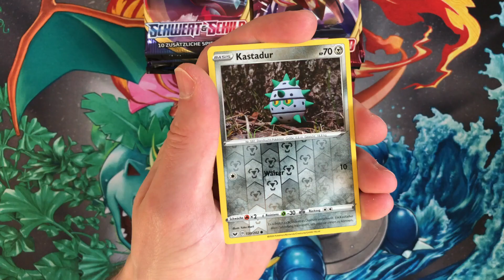Top 5 Eis Pokemon - Meine besten Pokemon vom Typ Eis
Wenn ihr mir einen Brief zuschicken möchtet, könnt Ihr das gerne tun :)
Delligser
Postfach 1307
31153 Sarstedt